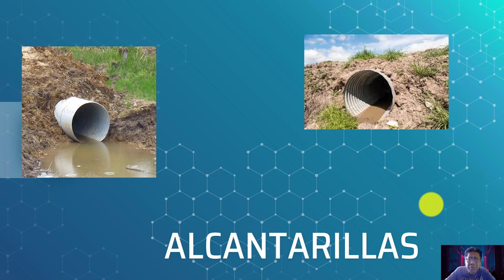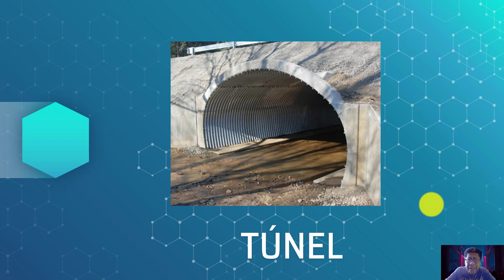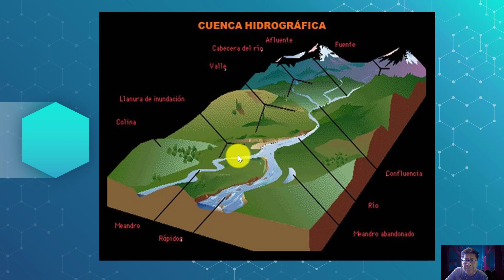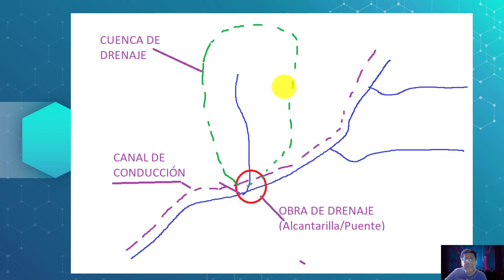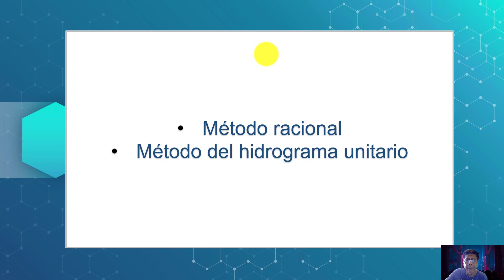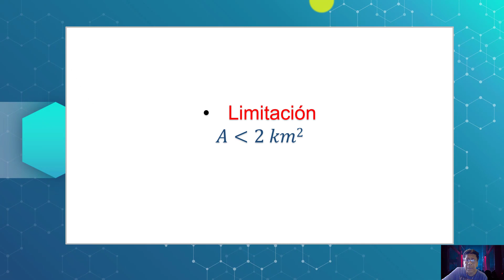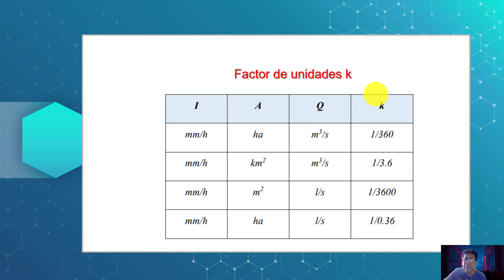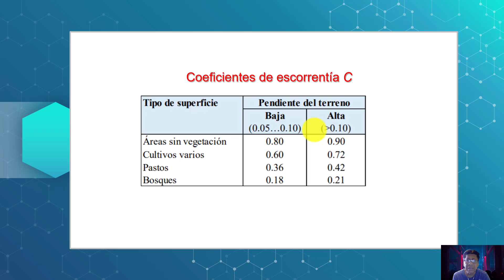Obras de drenaje en obras de conducción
Generalidades sobre las obras de drenaje en obras de conducción